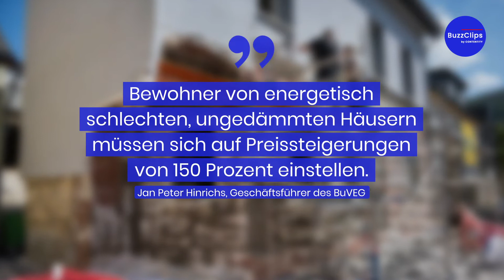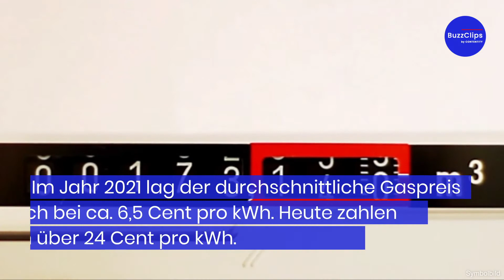Gaspreis-Explosion bei ungedämmten Wohnungen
Neue Berechnungen mit der Gas-Umlage zeigen nun auf, wer von den Gaspreiserhöhungen besonders stark betroffen sein wird. Die Gas-Umlage beträgt 2,419 Cent pro Kilowattstunde. Damit beteiligen sich die Verbraucher ab Oktober an den zusätzlichen Beschaffungskosten. Das Forschungsinstitut für Wärmeschutz e.V. München (FIW) hat im Auftrag des Bundes- verbandes energieeffiziente Gebäudehülle e.V. (BuVEG) diese Kosten nun berechnet.